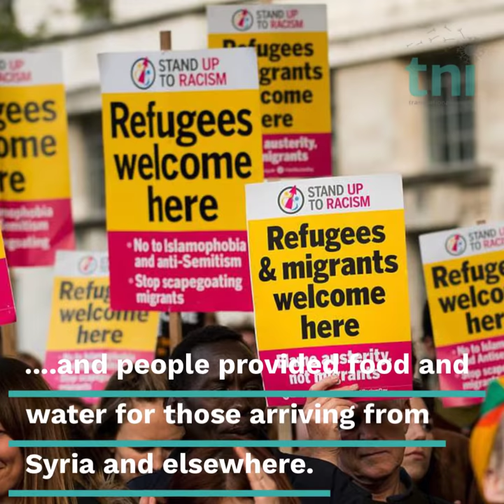Why are the citizens helping refugees being criminalised and prosecuted?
Europe's "refugee crisis" triggered a wave of solidarity. But now those citizens helping refugees are being criminalised and prosecuted. Our latest report offers a glimpse into the ways citizens and movements are resisting xenophobic and securitarian policies.